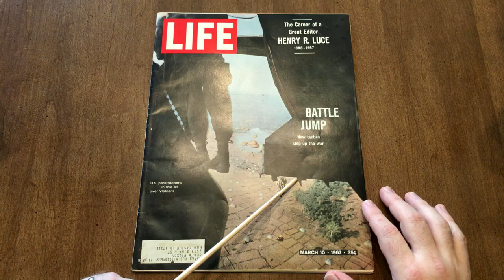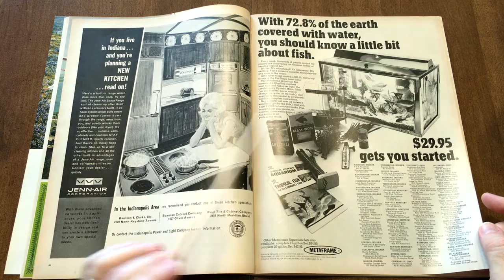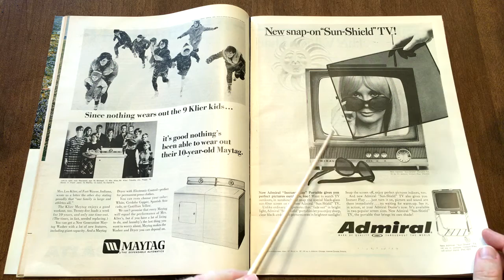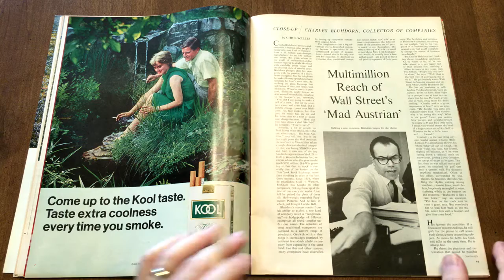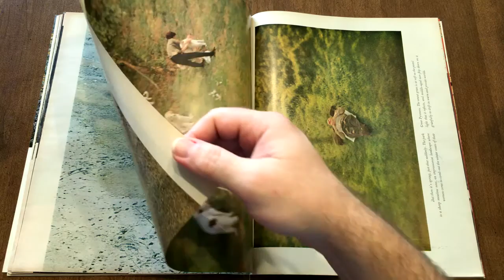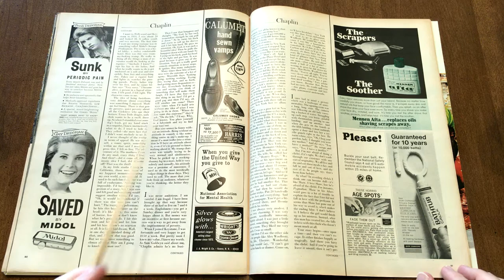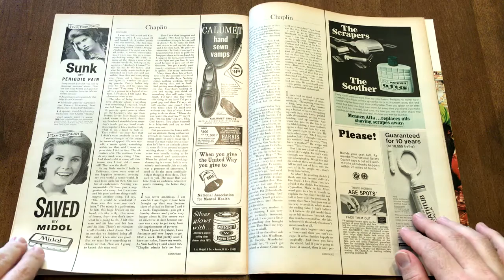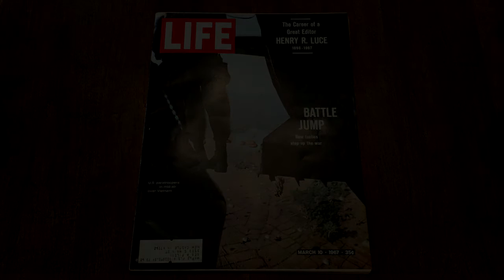ASMR LIFE Magazine (page turning, paper sounds, soft speaking, pointing)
Someone at Gaslamp ASMR has a birthday coming up. Thankfully, since the staff here at the channel is so large, he/she needn't worry about being singled out. 8-O

To help celebrate this grand milestone, I present a page-turning video using a copy of LIFE Magazine that was published in the same month and year as the birthday in question. Yes, I had to go WAY back into the archives to find this one.

Relax as I flip through the pages of this copy of LIFE Magazine, listening to the paper sounds and musing about the outstanding advertisements. I also talk a bit about Henry Luce and the history of LIFE, as well as the two photojournalists that are featured in this issue, John Loengard and Co Rentmeester.

In the last ten minutes of the video, I flip back through the pages back-to-front with no talking, just to listen to the paper sounds some more.

I hope you enjoy the video! If you like this and other videos I've created here, I'd love to have you on board the channel as a subscriber. Please consider subbing to keep track of what I'm doing here at the channel. As always, I appreciate your support!

This video contains page turning, paper sounds, pointing, and soft speaking.

New to ASMR?